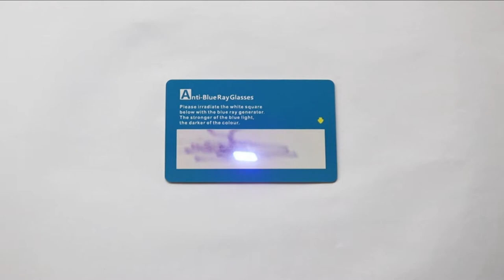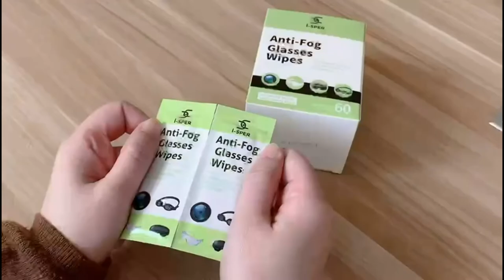Best Eye Glasses - Its Beautiful 😍 Smart Appliances, Kitchen tool/Utensils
Hello,
Best Colorless Eye Glasses - Its Beautiful 😍 Smart Appliances, Kitchen tool/Utensils. If you watch this video, you can see how the tool works and if you have this Colorless Eye Glasses , your life may be easier.